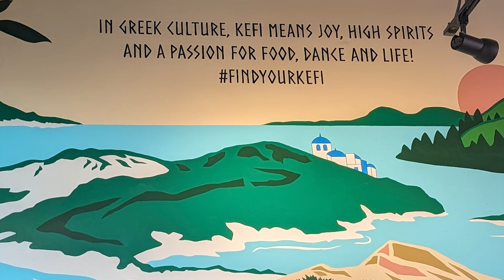Gluten free Restaurants : Miyagi Ramen and Kefi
So we went to the wonderful town called Bend, Oregon which has tons of adventure for everyone.  So i found these two great places that have Gluten free options.  The first is a wonderful place and one of my new favs! I stopped at Miyagi Ramen for lunch and its just a hop, skip and jump from the Hilton garden Inn.   The best ramen ever!
Here is the link.  A must go to place.
Miyagi Ramen
550 SW Industrial Way STE 102, Bend, OR 97702

The place we stopped for Dinner was a great little Greek place called Kefi.  They have some great gf food and you come in and grab some quick bites or a sit down place to chow in.

Kefi
20520 Robal Ln Suite 120, Bend, OR 97701